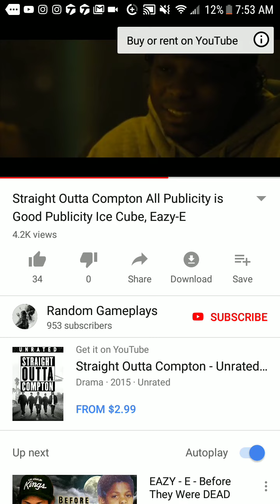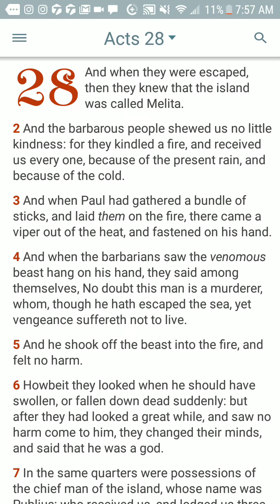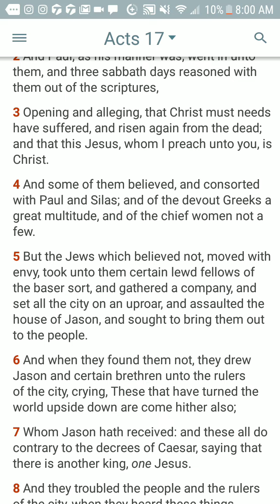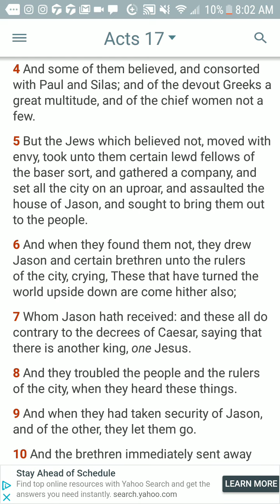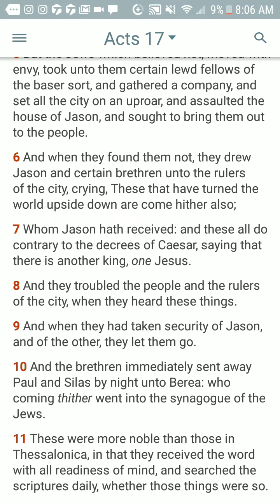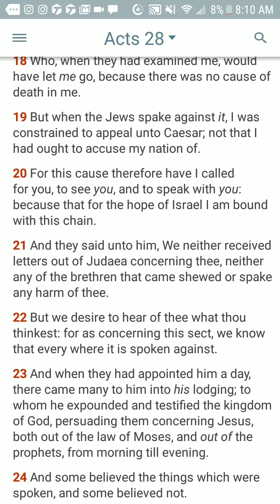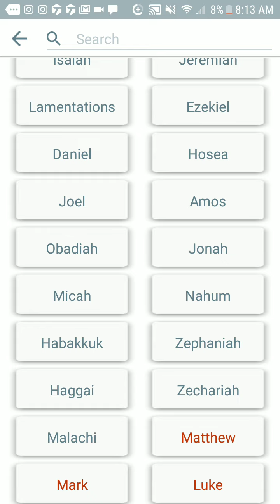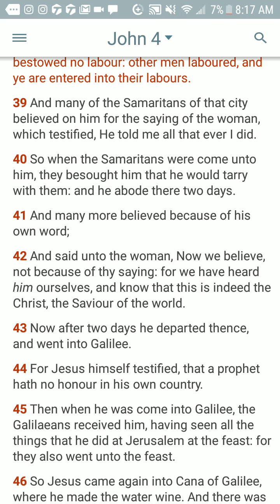To you dildo head Christians, all publicity is good publicity...